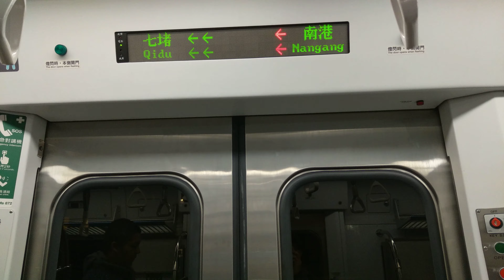108.01.24區間快2042汐止進站